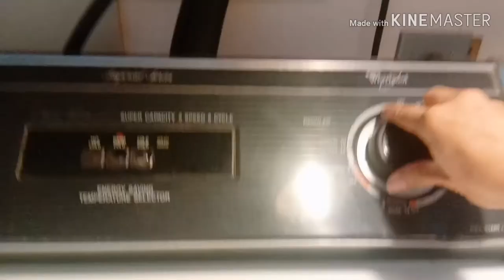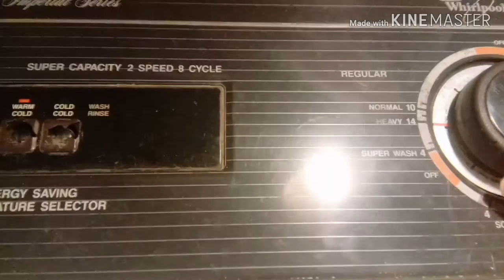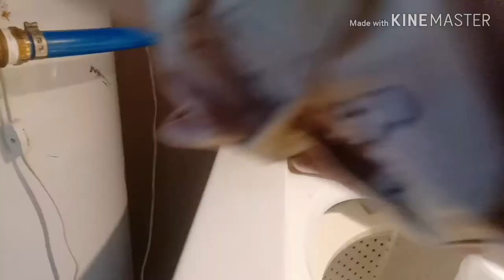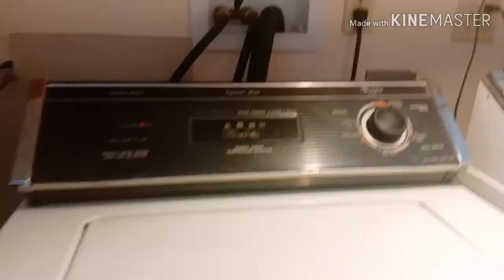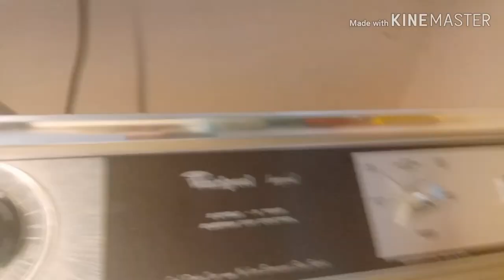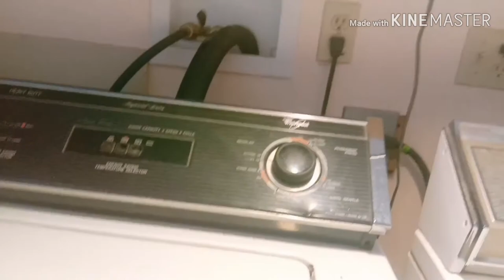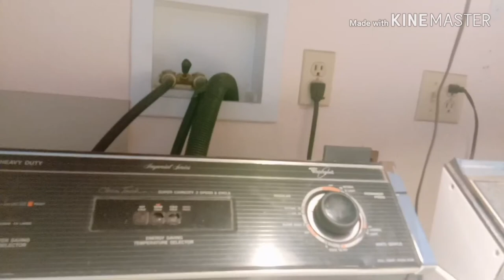How automatic washing machine works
The cycle of there washing machine is different  from Philippines